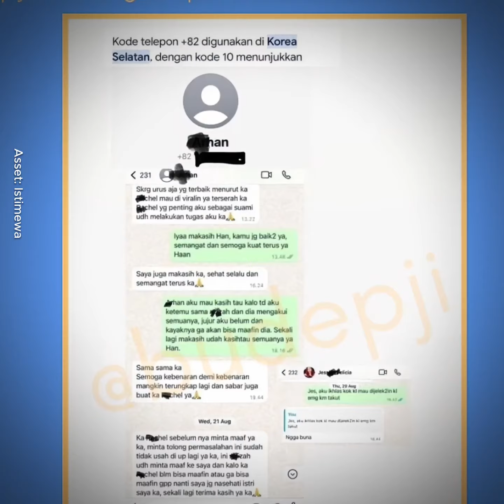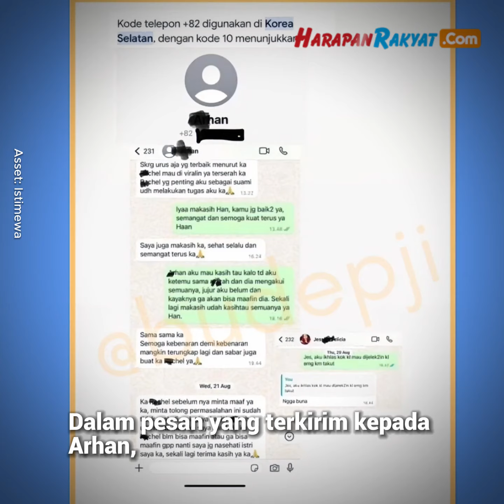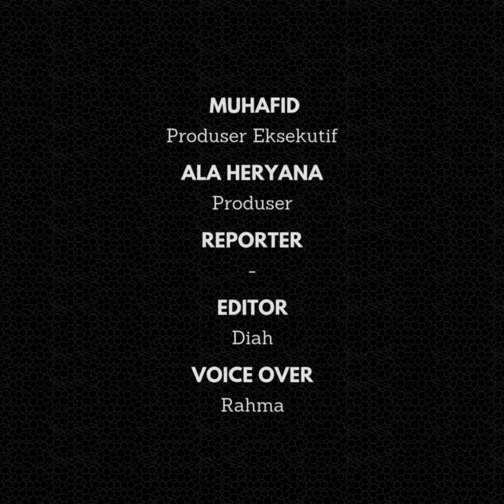Rachel Venya Buktikan Hubungan Azizah Salsha dengan Salim Nauderer, Pratama Arhan Pasrah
Bintang sepakbola Pratama Arhan pasrah setelah selebgram Rachel Venya menunjukan bukti hubungan Azizah Salsha dengan mantan kekasihnya, Salim Nauderer.

Seperti sebelumnya pernah diungkap Rachel, ia mengetahui hubungan Salim Zize, nama panggilan Azizah Salsha, dari Pratama Arhan.

Namun menariknya, Arhan justru pasrah menyerahkan keputusan kepada Rachel untuk memviralkan atau tidak.

Kasus hubungan Azizah Salsha dengan Salim Nauderer masih berlanjut. Setelah sebelumnya Salim sempat mengakui hubungan, kali ini Rachel yang kembali memberikan bukti-bukti.

Rachel membagikan tangkapan layar percakapannya dengan Pratama Arhan, suami Azizah Salsha.

Dalam tangkapan layar tersebut terlihat bahwa memang benar Arhan yang memberitahu Rachel mengenai perselingkuhan Azizah Salsha atau Zize dan Salim.